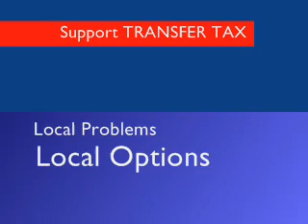Support Transfer Tax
Growth can best be sustained with Local Revenue Options. NCACC.org is working on solutions. Homeowners need relief from growing pains. It's not rocket science.